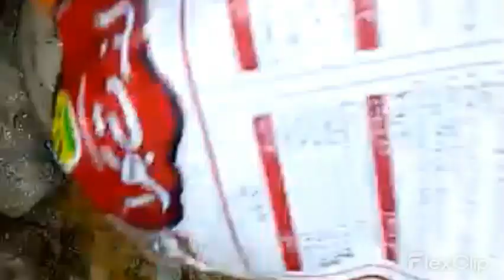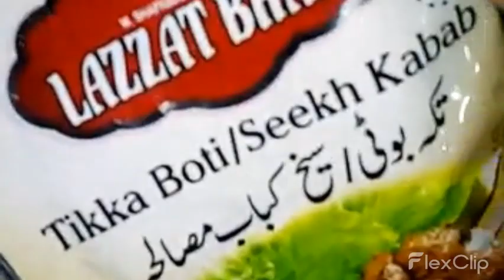Mazedar 😋 Crispy Neck pakora 🤤 Crispy Aalo Pakorey itne mze k mou mai ghul ja 👌@MamaSecretReceipe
"Welcome to Mamas Secret Receipe, where you'll find a collection of delicious and easy-to-follow recipes passed down from generations of home cooks."

"Join me as I share my family's favorite dishes, as well as some of my own creations. From hearty casseroles to indulgent desserts, there's something for every taste on Mamas Secret Receipe."

"Whether you're a seasoned home cook or just starting out in the kitchen, you'll find something to love on Mamas Secret Receipe.

"Get ready to impress your friends and family with mouthwatering dishes from Mamas Secret Receipe. From classic comfort foods to global flavors, there's something for everyone on this channel."